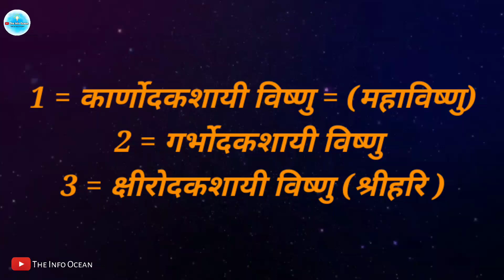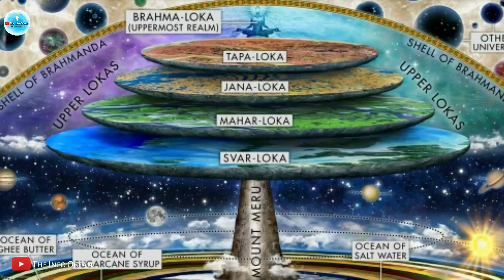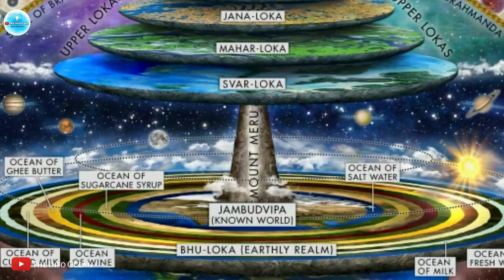क्या है ब्रह्मांड की तीन पुरुष विशेषताएं ? भगवान महाविष्णु से ब्रह्मांड का विस्तार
In this channel we upload very useful and